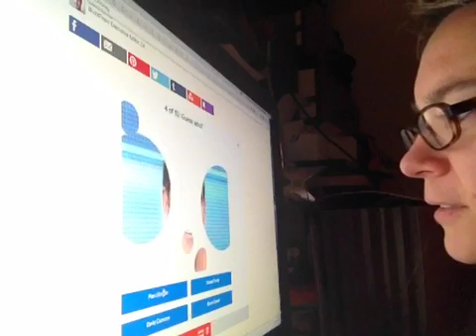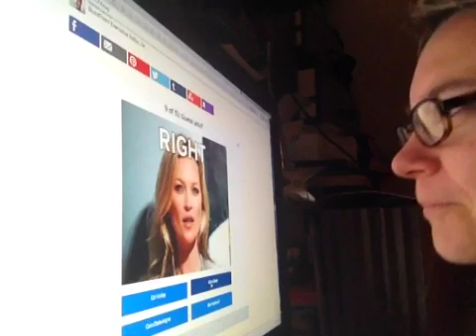YOU COMPETE ME 365: Can You Guess the Celebrity?